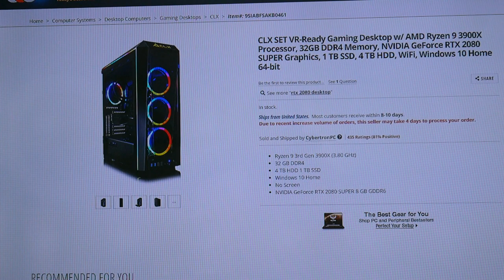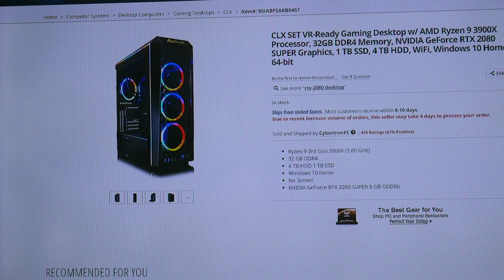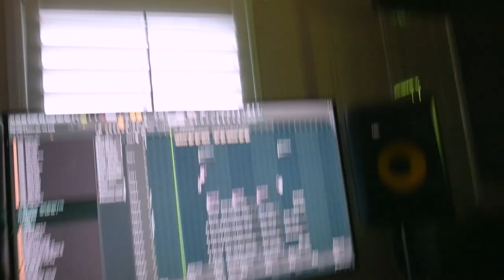I FINALLY GOT A NEW COMPUTER! 🔥😱 (vlog)